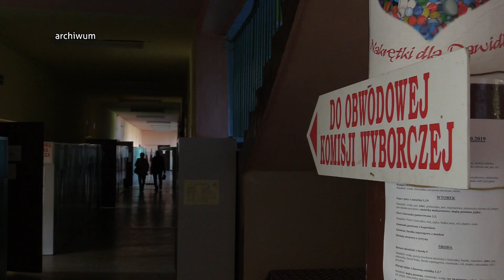Cisza wyborcza bez wyborów 07.05.2020